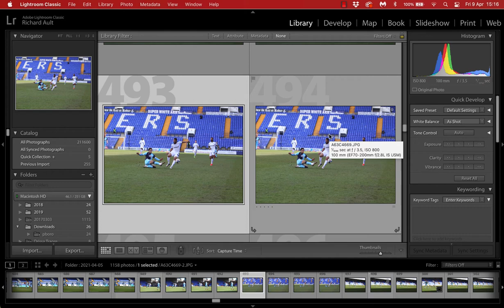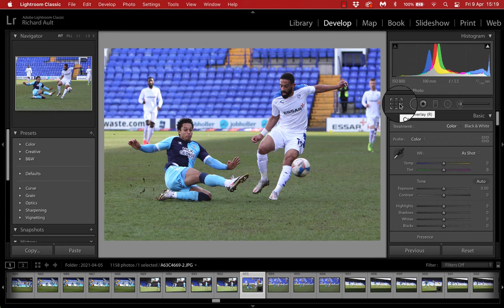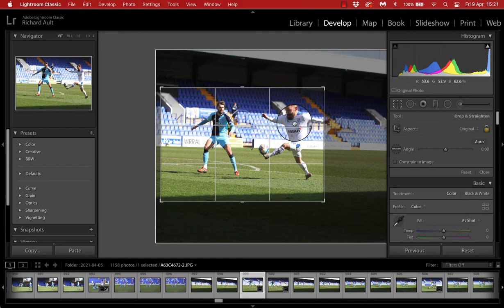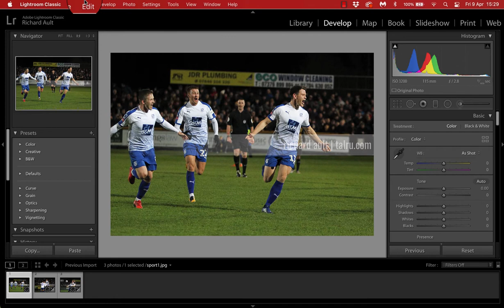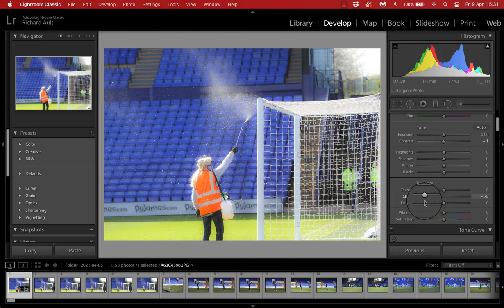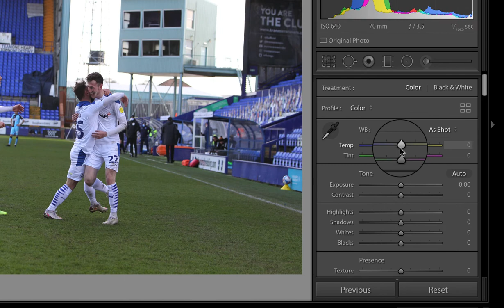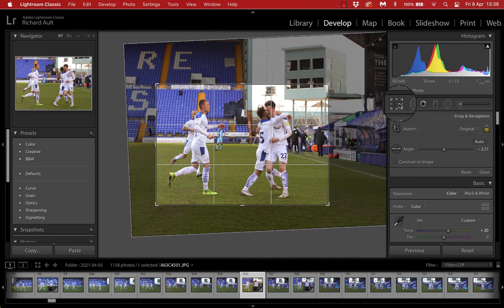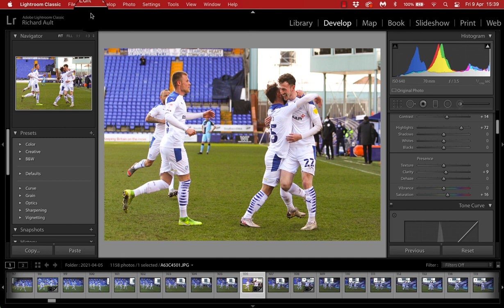How to edit sports photos in Adobe Lightroom | FAST edits to transform your photos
If you're looking for some quick photo edits to make your sports photos pop, then check out the 6 editing techniques in this video.Knowing how to make a sports edit can be tricky, so these simple tips will get you off and running.  Applying them to a photo take just a few seconds and can really bring that moment to life!

Adobe Lightroom is a great editing tool for a sports photographer, perfect for making fast photo edits at pitchside and tweaking your frames so you end up with the photo you wanted. This sports photography tutorial can help you perfect your workflow and reduce the amount of time you spend working on your photos post-match!